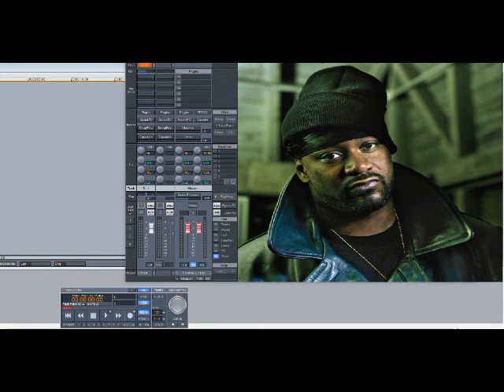Ghostface Killah ft Cappadonna & Co. – Done It Again (Slowed Down)